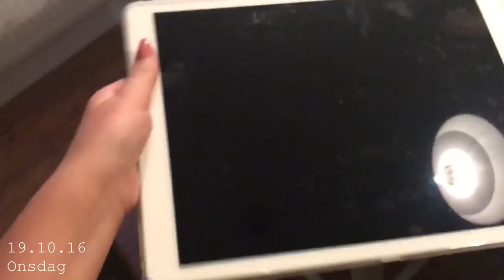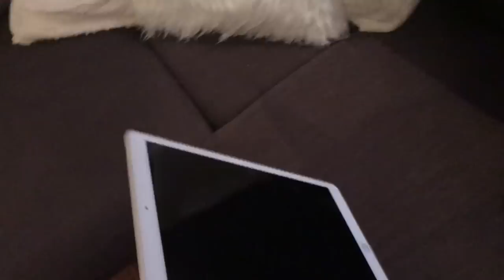Min vecka #6 I Massa eksem😢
Allt är filmat med iPhone 7